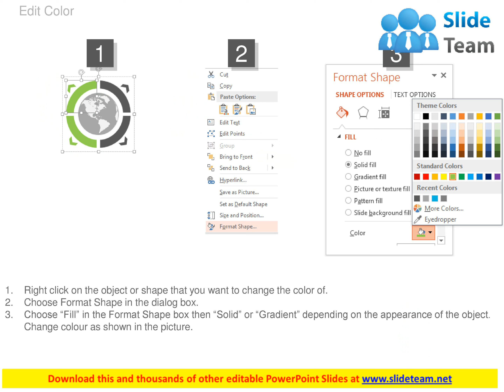four staged earcth diagram for global business flat powerpoint design